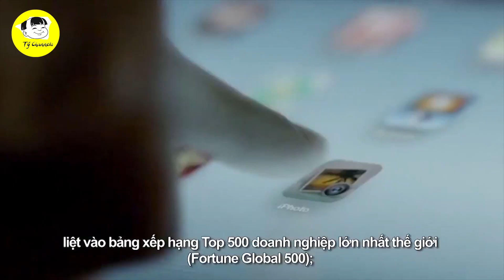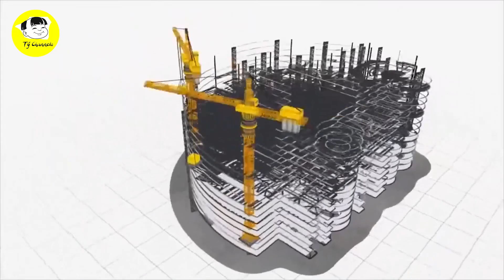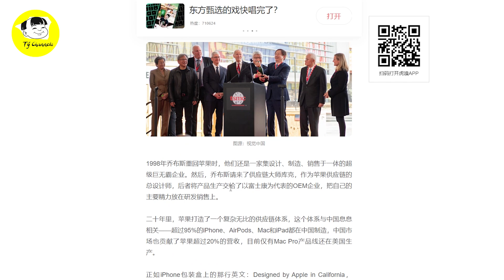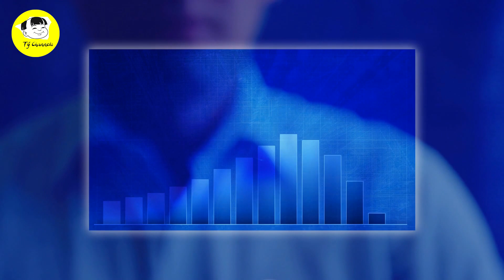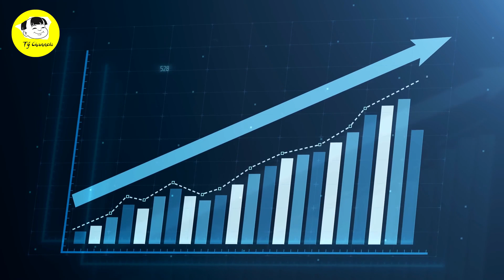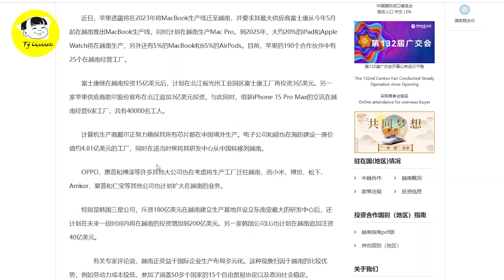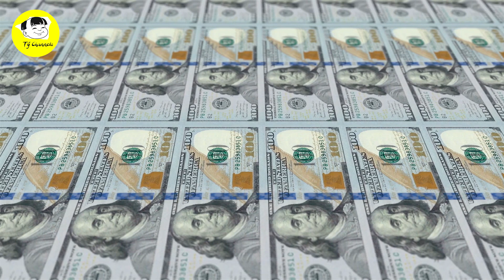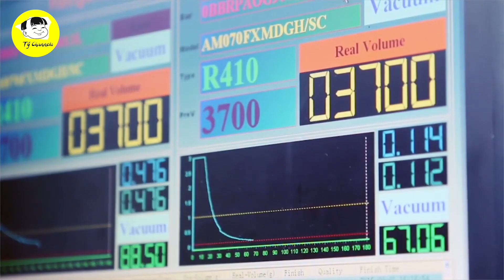VƯỢT BẬC 🔥 Goertek Đối Tác Quan Trọng Apple Đổ Bộ Vào Việt Nam - Thành Phố Iphone Việt?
Các Bạn Đang Xem Video: VƯỢT BẬC 🔥 Goertek Đối Tác Quan Trọng Apple Đổ Bộ Vào Việt Nam - Thành Phố Iphone Việt?
Ngày 15/2/2023, tại Văn phòng UBND tỉnh Bắc Ninh đã diễn ra lễ ký kết Biên bản ghi nhớ (MOU) về việc thuê lại 62,7 ha đất tại KCN Nam Sơn - Hạp Lĩnh giữa Tổng Công ty Phát triển Đô thị Kinh Bắc (KBC) và Tập đoàn Goertek.
Goertek là một Tập đoàn lớn hoạt động trong lĩnh vực khoa học, công nghệ chính xác với nhiều đơn vị thành viên có mặt tại các quốc gia trên thế giới, chinh phục được hàng loạt các thương hiệu điện tử lớn nhất và khó tính nhất hiện nay ở mảng âm học, quang học, các linh kiện, kết cấu chính xác, các loại thiết bị thông minh, thiết bị cao cấp.
Tập đoàn Goertek bắt đầu triển khai dự án đầu tiên tại Việt Nam vào năm 2013 tại KCN Quế Võ, tỉnh Bắc Ninh. Sau 10 năm đầu tư và phát triển, Tập đoàn đã mở rộng quy mô đầu tư tại KCN Quế Võ lên gấp nhiều lần, trở thành một trong những doanh nghiệp FDI có quy mô đầu tư lớn tại tỉnh Bắc Ninh với tổng vốn đầu tư đạt hơn 625 triệu đô la Mỹ, tạo công ăn việc làm cho hơn 40 nghìn công nhân viên.

Mốc thời gian:

Video Hay Nhất:

Danh Sách Phát:
+ Chủ Đề Học Tập:
+ Chủ Đề Tuổi Thơ:

Kết Nối:
+ Fanpage:

Từ khóa tìm kiếm:
tý hỏi
hỏi tý
S Việt Nam
svietnam
Vietnam
ẩm thực